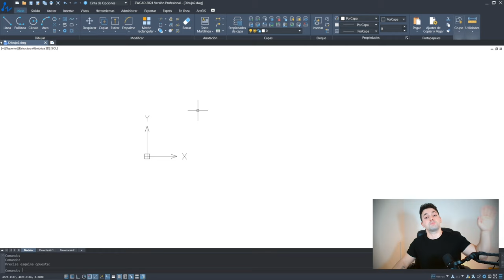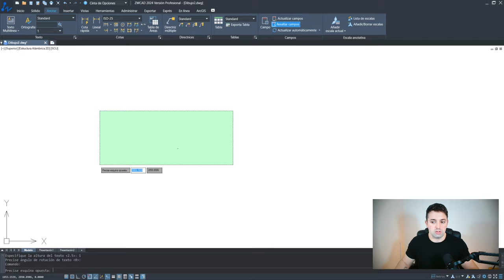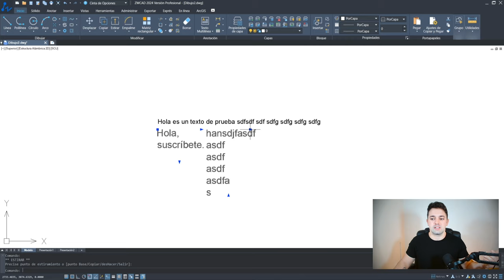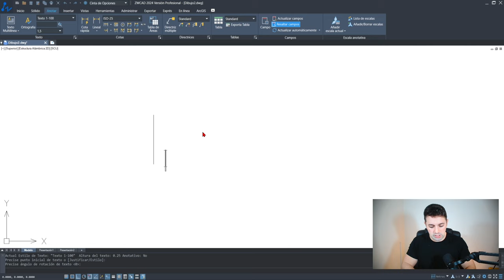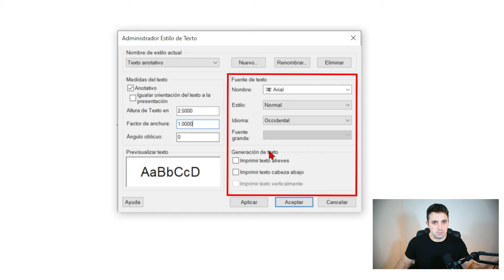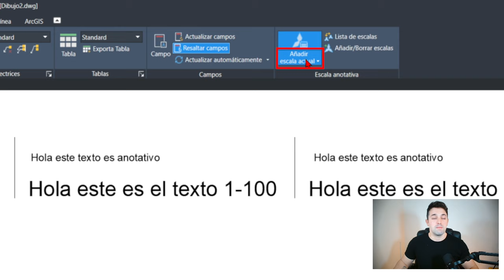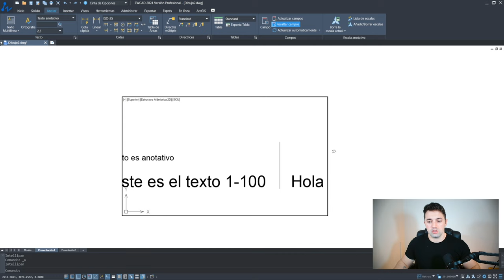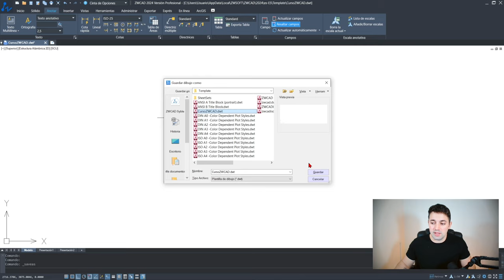Crear TEXTOS en ZWCAD ✅ [Normal y Anotativo]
Aprende a CREAR TEXTOS en ZWCAD y a modificarlos de forma rápida. Poner textos no es el final, aquí aprenderás las diferencias entre un texto de una sola línea y un texto multilínea, así como cuando puedes optar por cada uno.

También aprenderás a configurar los estilos de texto, tanto normales como los estilos de textos anotativos correctamente de una vez por todas.

En este vídeo te enseño la diferencia entre utilizar un tipo de texto normal y uno anotativo. Además aprenderás algunas de las ventajas de utilizar textos anotativos en ZWCAD.

ZWCAD es la alternativa a AutoCAD.

00:00 Qué vamos a ver
00:45 Dónde están las herramientas de texto
01:30 Insertar texto de 1 línea
03:00 Insertar texto multilínea
04:30 Crear estilo de texto normal
07:20 Crear estilo de texto anotativo
09:10 Diferencias entre textos anotativos y normales
11:57 Alinear textos automáticamente
12:26 Cómo utilizar los textos anotativos
14:58 Añadir los estilos de texto creados a nuestra plantilla